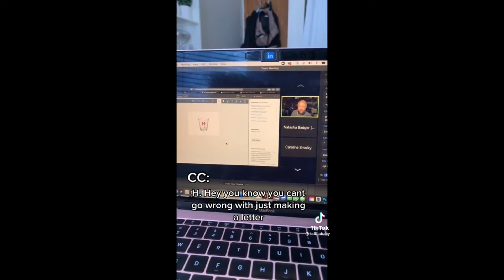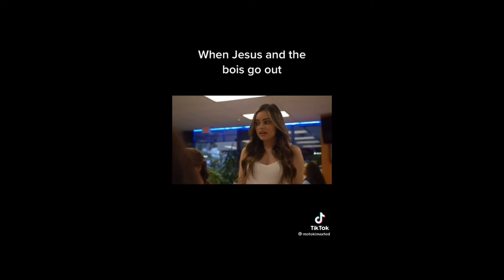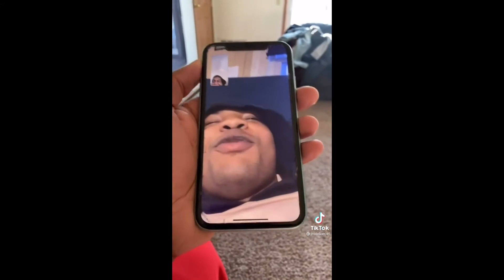Try Not to Laugh Tik Tok Edition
Honestly I can believe most of these are on Tik Tok Cringe